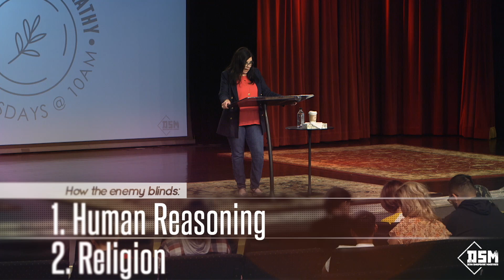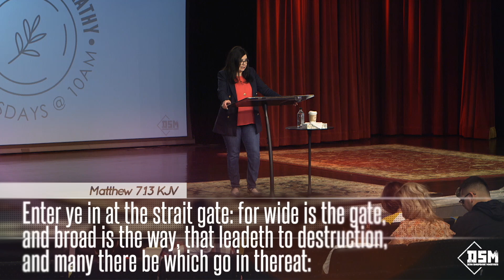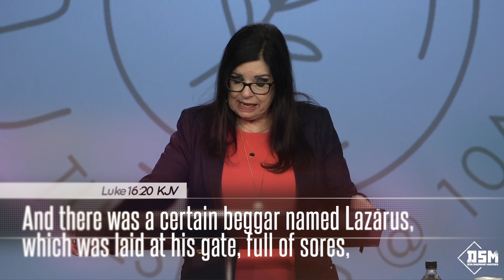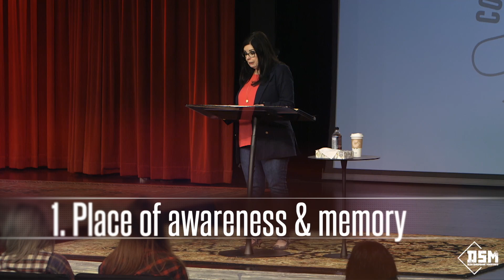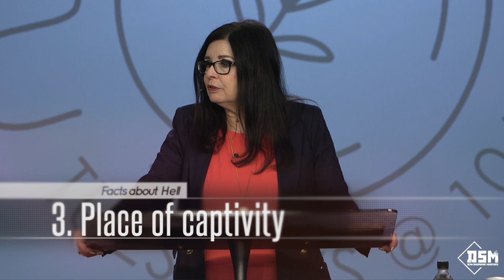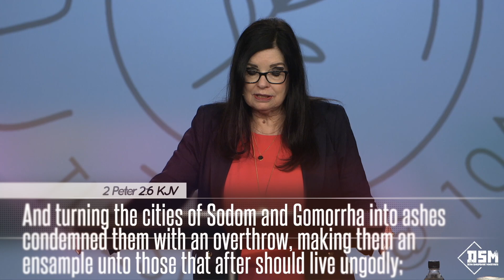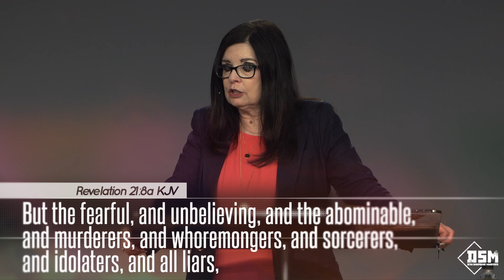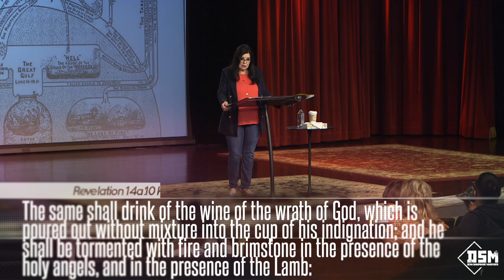Hell Is Not For You - Pastor Kathy Shropshire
This message was recorded live at chooselife CHURCH in Hobbs, NM. For more information about Pastor Kathy Shropshire, visit us

Said the prayer with Pastor Kathy, let us know!

📧 Would you like some a prayer cloth, information on the Holy Spirit, or a newly diagnosed packet?